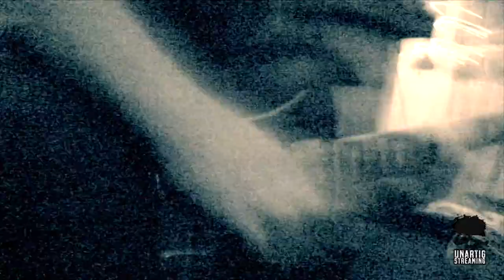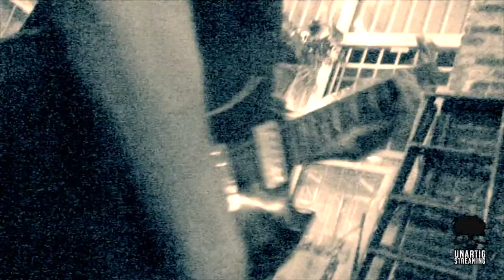BarrSheaDahl live at Dead Herring on August 1, 2008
We are looking for new shooters in NYC, LA, Bay Area, Berlin, Paris, London, Tokyo, Australia and elsewhere.

Barr Shea Dahl playing live at Dead Herring in Williamsburg, Brooklyin, New York City on August 1, 2008.

Child Abuse Krallice Ocrilim Talibam! Lydia Lunch Mick Barr Tim Dahl Kevin Shea